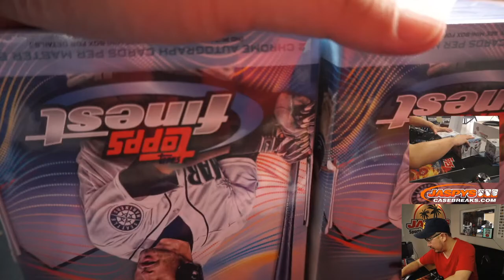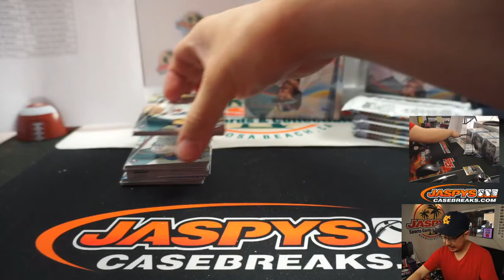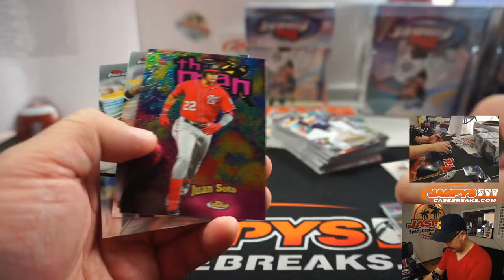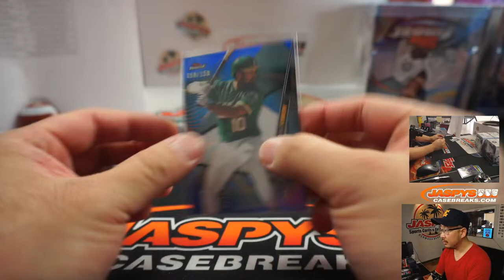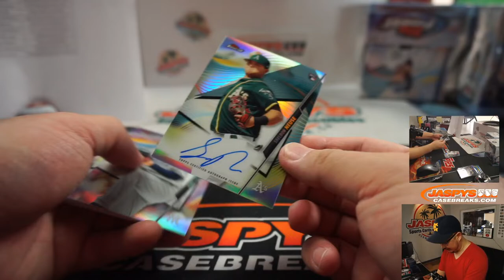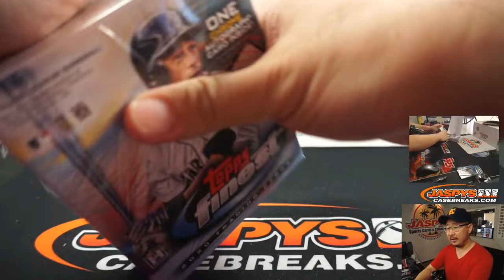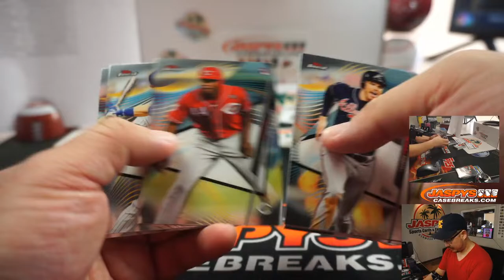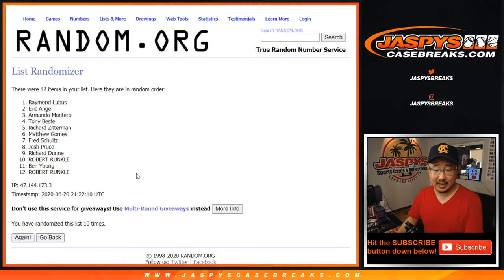Sa, 06.20.20 || 8Box PYT #5 || 2020 Topps Finest Baseball (MLB)